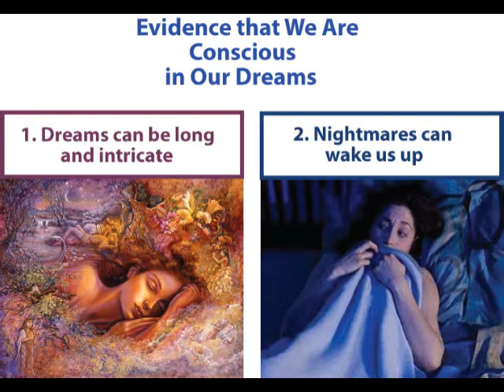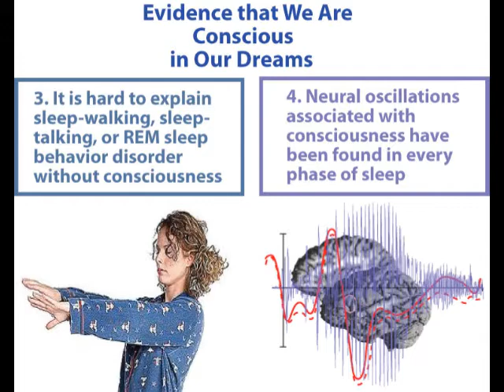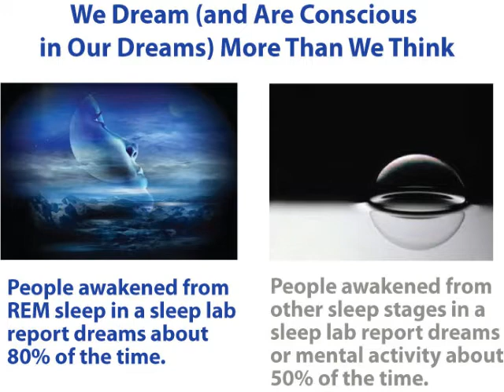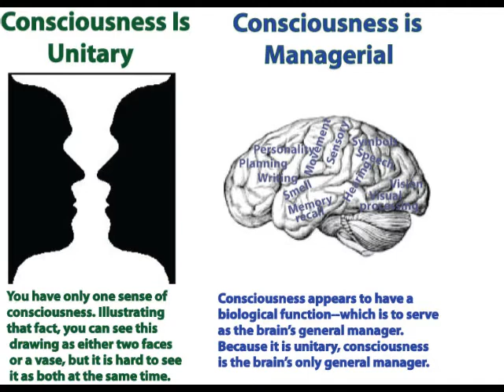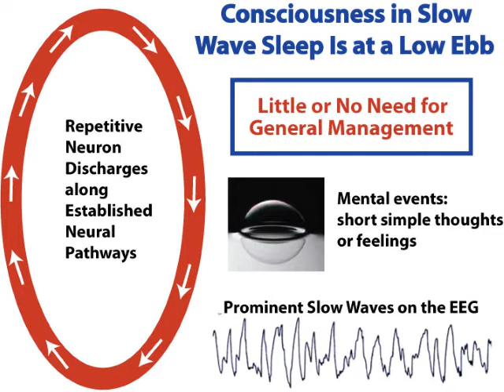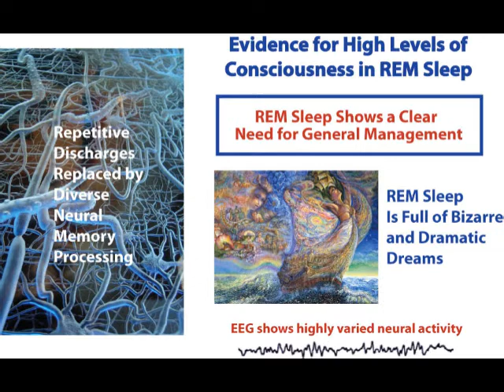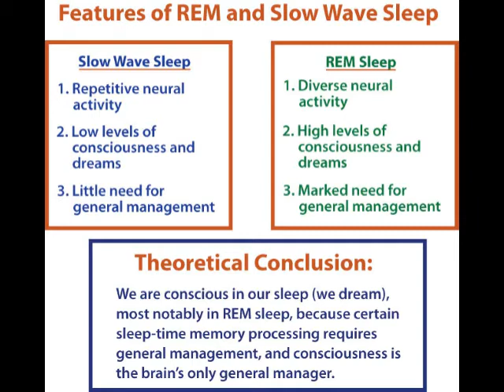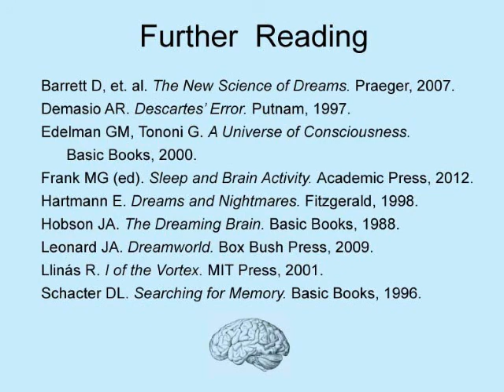How the brain Works: Dreams and Consciousness, Video 20 of 20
This video examines why we are conscious in our dreams. It is the last of 20 videos on how the brain works and the last of three on the dreaming brain. It starts by presenting strong evidence that the human brain is really conscious during dreams, and that dreams are not merely concocted as we awaken. It then points up how the brain functions to process memory in REM sleep, when most of our dramatic dreams occur. This activity is of a sort requiring general management, and the mechanisms of consciousness appear to serve as the brain's only general manager. It thus seems reasonable to conclude that we are conscious (we dream) during parts of the memory processing of sleep, most notably in REM sleep, because parts of this memory processing require general management, and because consciousness is the brain's only general manager.